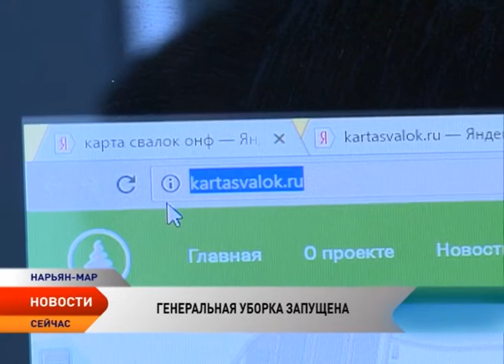Нелегальные свалки НАО появятся на Всероссийской интерактивной карте Яндекса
В Ненецком округе началась генеральная уборка. Первой была ликвидирована несанкционированная свалка в районе аэропорта в Нарьян-Маре. Груду люминесцентных ламп, которые относятся к первой категории опасности, обнаружили активисты Общероссийского народного фронта. Они обратились в Росприроднадзор и Прокуратуру Ненецкого округа, чтобы привлечь к ответственности организатора свалки. В течение двух недель она была ликвидирована. Теперь общественники взялись за следующий объект — похожая гора сложенных друг на друга картонных коробок с лампами.

Как выяснилось в ходе расследования, еще одной выявленной свалке люминесцентных ламп по меньшей мере год. Лампы складировала компания, которая имеет лицензию на утилизацию подобных отходов. Деньги от населения за свои услуги организация брала исправно, только лампы утилизировать не собиралась. К проблеме подключились общественники, Прокуратура, Росприроднадзор. Кроме того, она уже отмечена на Всероссийской интерактивной карте нелегальных свалок Яндекса.